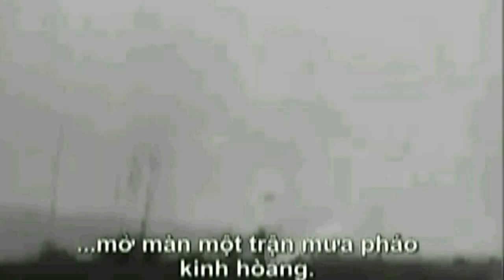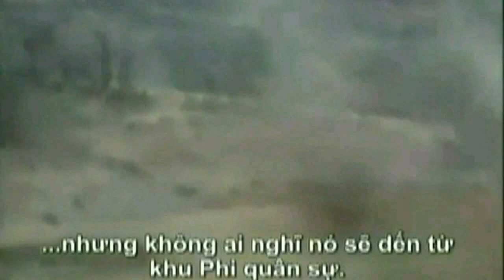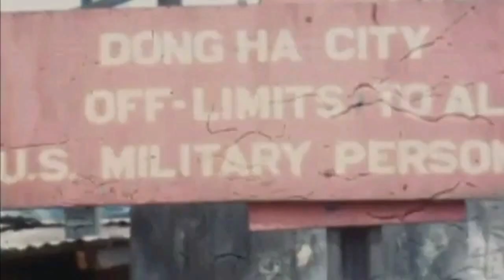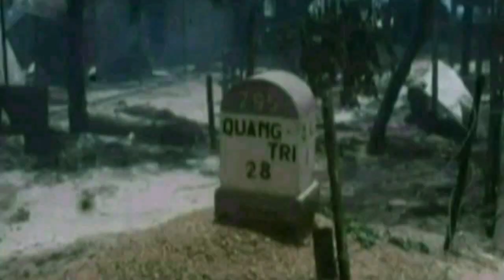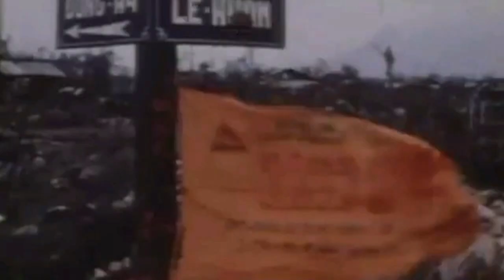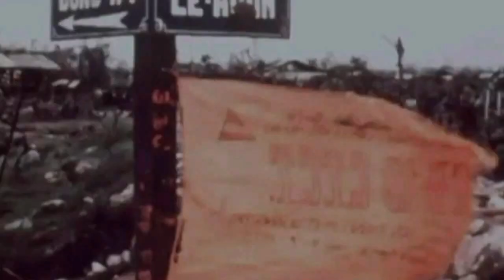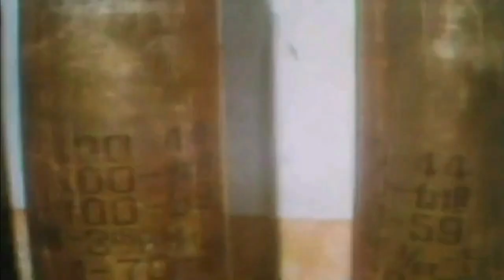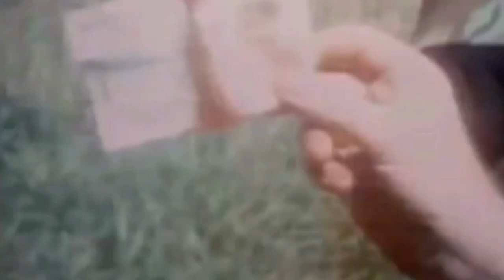Chiến trường Việt Nam : Trận Quảng Trị 1972 - Battle of Quang Tri Vietnam 1972 (16:9 HD)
Trận đánh Quảng Trị bắt đầu vào trưa ngày 30 tháng 3 với các trận địa pháo chuẩn bị tấn công vào các khu vực trọng yếu của tỉnh. Trong khi đó, các cuộc tấn công của bộ binh được hỗ trợ bởi xe tăng tràn vào các tiền đồn và căn cứ hỏa lực. Tốc độ cực nhanh của các cuộc tấn công của Cộng sản Bắc Việt vào những vị trí đó đã gây ra một cú sốc lớn cho các binh sĩ của QLVNCH, những người hầu như không được chuẩn bị cho cuộc tấn công dữ dội.
Vào ngày 1 tháng 5, Tướng Giai tư lệnh sư đoàn 3 Bộ Binh quyết định rằng bất kỳ việc bảo vệ thành phố nào nữa là vô nghĩa và QLVNCH nên rút về tuyến phòng thủ dọc theo sông Mỹ Chánh . Đến ngày 2 tháng 5, toàn bộ tỉnh Quảng Trị đã rơi vào tay Cộng sản Bắc Việt và họ đang uy hiếp Huế.Khoảng 2.000 dân thường tị nạn miền Nam Việt Nam đã thiệt mạng trong cuộc Pháo kích bừa bãi của Quân đội Bắc Việt trên Quốc lộ 1.
Trong khi Bắc Việt cố gắng củng cố quyền cai trị của họ trên các "vùng giải phóng", Tướng Ngô Quang Trưởng của Nam Việt Nam đang vạch ra một kế hoạch tái chiếm tỉnh này. Sân khấu được thiết lập cho Trận chiến Quảng Trị lần thứ hai kéo dài từ ngày 28 tháng 6 đến ngày 16 tháng 9 năm 1972, nơi QLVNCH sẽ chiếm lại các vị trí của họ. Mặc dù cuối cùng Bắc Việt đã mất hầu hết tỉnh Quảng Trị ở phía nam sông Thạch Hãn, các phần phía bắc của Tỉnh sẽ vẫn nằm trong quyền kiểm soát của họ cho đến khi chiến tranh kết thúc vào năm 1975.